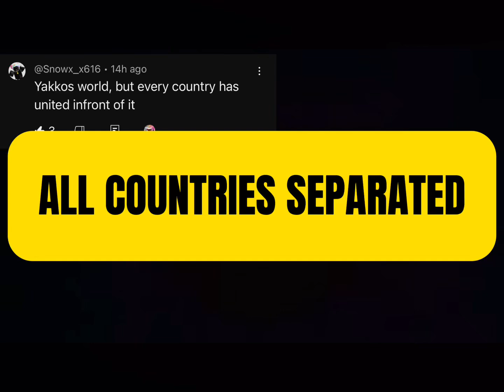Yakko’s World, but all countries that start with consonants are Ghana. (Requested)￼